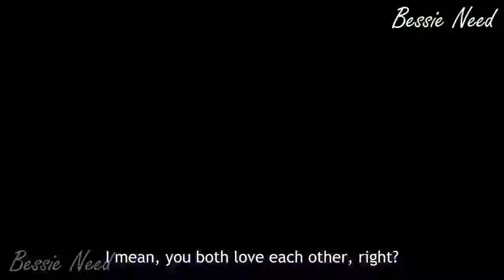When She Suddenly Avoid You